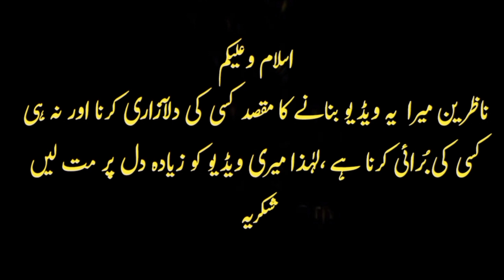Siyani Mega Episode 39,40 | funny mistakes| Siyani Episode 41,42 Teaser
Siyani drama
Siyani drama Megha episode 39,40
 episode 41,42 promo
Siyani drama funny mistake
Siyani funniest mistakes
Siyani funny Episode 39,40 funny mistakes
Siyani Episode 41,42 Teaser
Pakistani drama
Pakistani drama mistakes
Geo drama
Geo per
har pal Geo
Siyani drama episode mega episode 39,40 funniest part
  Siyani drama mega episode 39,40 funniest videos
Siyani drama mega episode 39,40 funniest moments
Siyani drama mega episode 39,40 funniest mistakes
Siyani drama   episode 41,42promoSiyani
Siyani drama episode 41,42next episode
 Siyani funny video
pakistani dramas,
best pakistani dramas
funny mistake in pakistani drama
funny mistake in pakistani drama actors
funny mistake in pakistani drama actresses
funny mistake in pakistani drama Geo
funny mistake in pakistani drama cast
funny mistake in pakistani drama clips
top Pakistani drama
Top Pakistani drama funny video